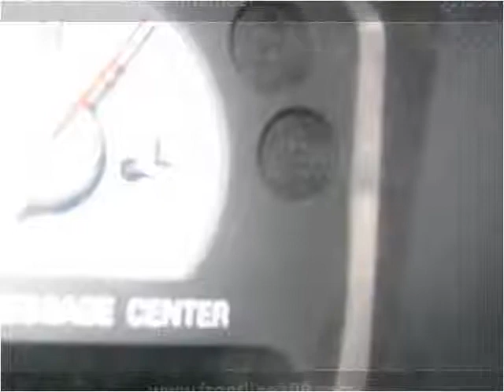2003 Mercury Mountaineer available from Frontline Auto Sales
This 2003 Mercury Mountaineer is available from Frontline Auto Sales.